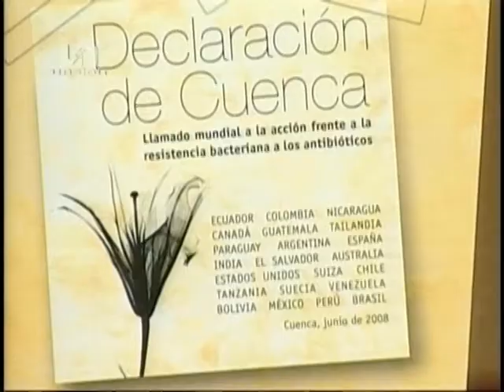Uso Adecuado de Antibióticos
Javier Peralta, coordinador científico de ReAct Latinoamérica, en el programa "En Familia" de UNSIÓN Televisión, con Ana María Apolo.

Cuenca, Ecuador, 1 de junio de 2009.